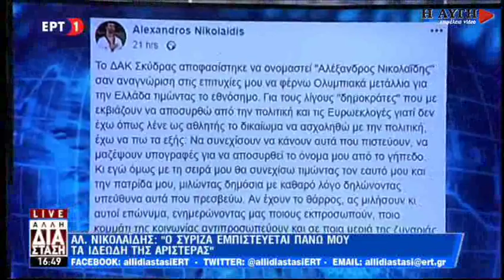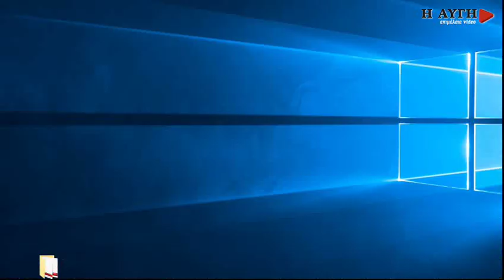Αλ.Νικολαΐδης: Οι κοινωνικοί αγώνες δε γίνονται αν ανησυχείς ότι θα χάσεις υποστηρικτές